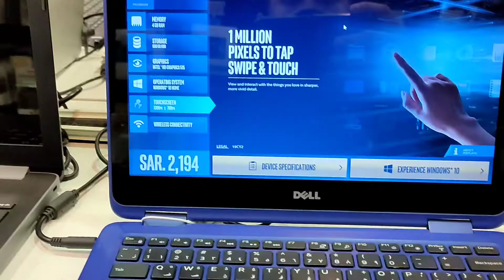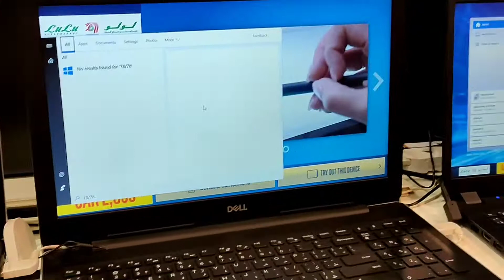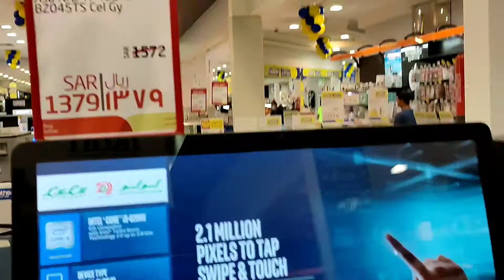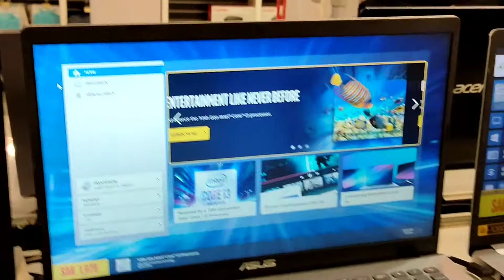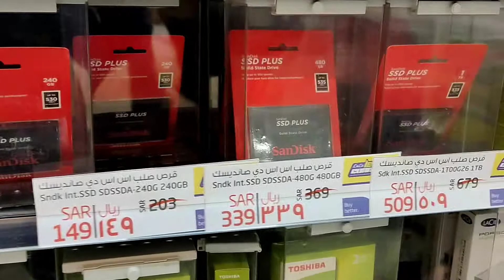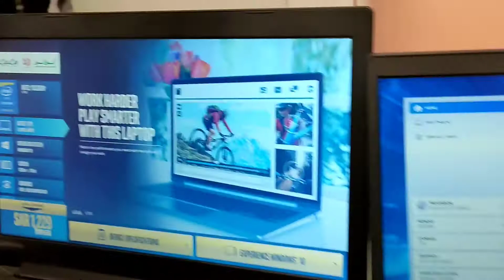LULU LETS CONNECT EID OFFERS | LAPTOP PRICE